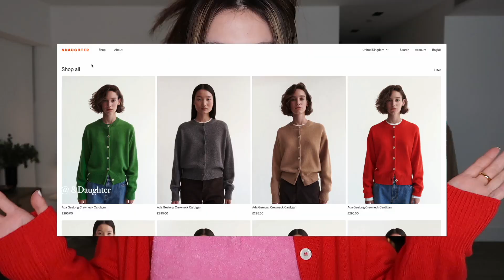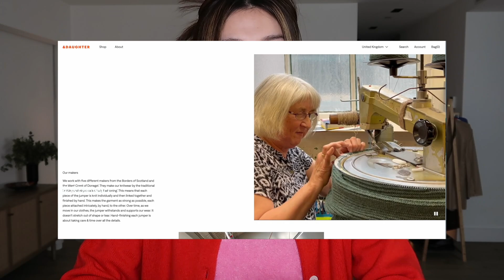春季色彩穿搭｜私藏小众高质感品牌大公开｜Gemma_Snaps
☞ 视频里的单品信息在这里

Look 1
外套 Max Mara
毛衣 Osmos
长裤 Osmos
鞋 Alexander Wang
包 By far
腰带 Isabel Marant

Look2
外套 Nanushka
毛衣 SAMSØE SAMSØE
长裤 Osmos
鞋 Topshop
包 Bottega Veneta
墨镜 Bottega Venetta

Look 3
外套 Low Classic
红色毛衣 &Daughter
条纹毛衣 Extreme Cashmere
半裙 Annie Bing
鞋 Acne Studios
包 Gucci
墨镜 Celine

Look 4
外套 Annie Bing
内搭 American Vintage
长裤 Nanushka
鞋 Vagabond
墨镜 Celine

Look 5
外套 Fabrique
衬衣 Sezane
长裤 Fabrique
鞋 Legres
包 Celine

☞ 视频开头的我
毛衣 Palavas
耳环/项链/戒指 Missoma